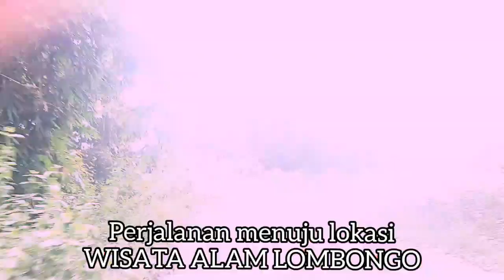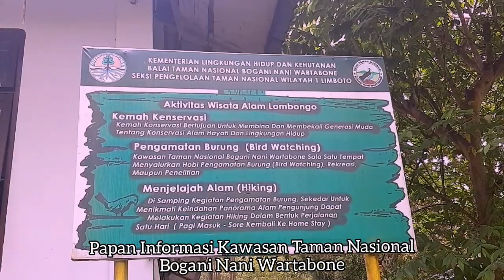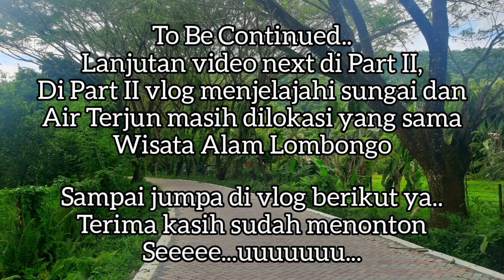VLOG 📽 Objek Wisata Alam Lombongo 🏞 Gorontalo 🏞 Danny's Weekend PART I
Objek wisata alam Lombongo terletak di Desa Lombongo Kecamatan Suwawa Tengah Kabupaten Bone Bolango Provinsi Gorontalo. Berjarak (+-)17'Km dari pusat kota Gorontalo dan bisa ditempuh sekitar 20-30 menit dengan kendaraan roda dua. Objek wisata alam yang terletak didalam kawasan konservasi hutan Taman Nasional Bogani Nani Wartabone ini menyuguhkan keindahan wisata berupa hijau alam hutan, sungai dengan air dingin pegunungan, kolam pemandian air panas alami, kolam air dingin serta aneka atraksi wisata lainnya yang bisa dinikmati baik sendiri atau bersama keluarga. Pertama kali diresmikan tahun 1989, dan pernah mengalami banjir bandang hebat tahun 2006 yang memporak-porandakan semua fasilitas wisata hingga rata dengan tanah, perlahan Objek wisata andalan Gorontalo ini mulai mengalami perubahan dan kembali menjadi primadona warga Gorontalo dan pengunjung dari luar daerah bahkan luar negeri.
Private Vlog, Recorded 20 Desember 2020
Video lanjutan next di Part II - soon